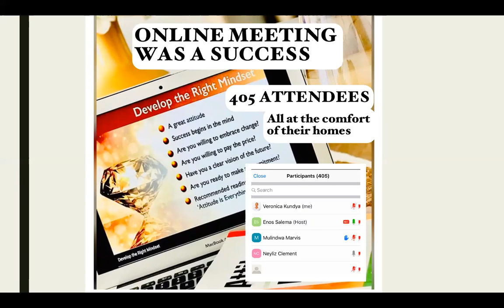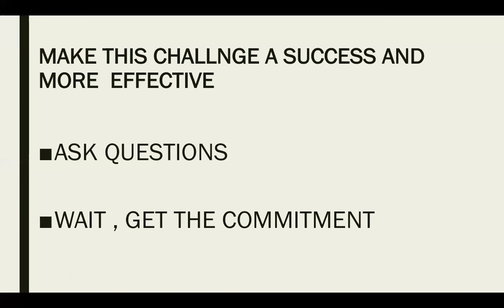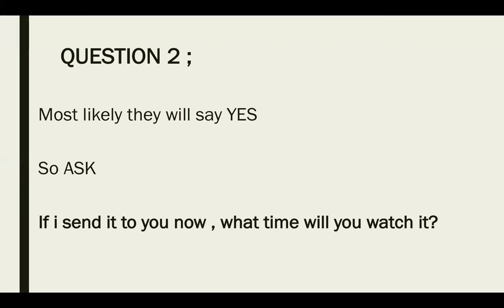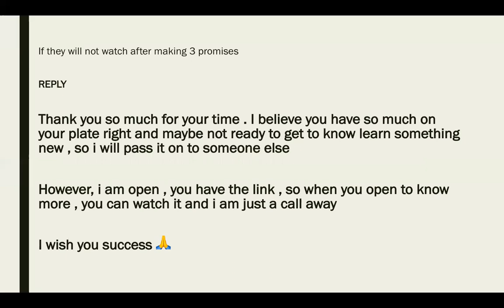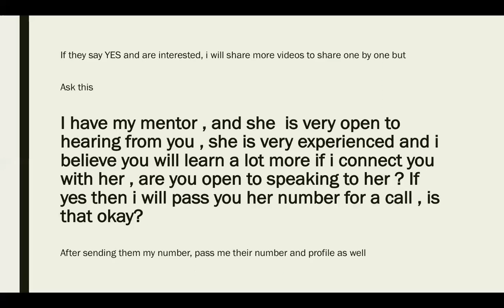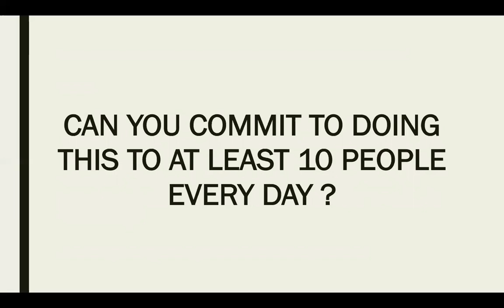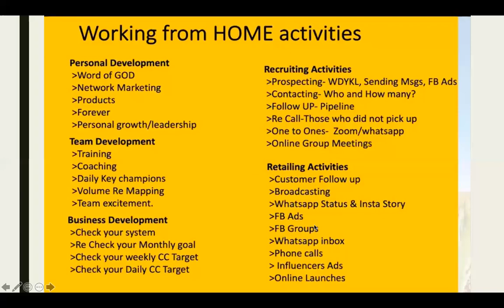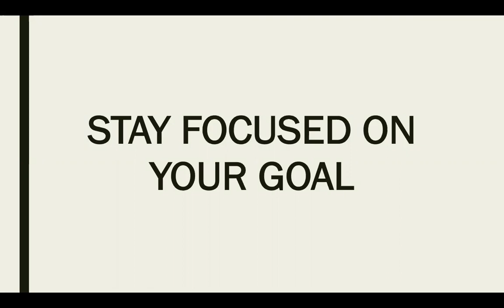QUARANTINE BUSINESS CHALLENGE (Kiswahili)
Unawezaje kutuma video videos za Biashara na uzate matokeo mazuri ?